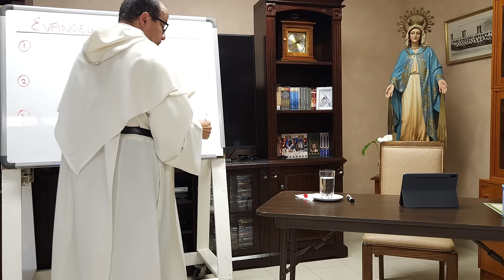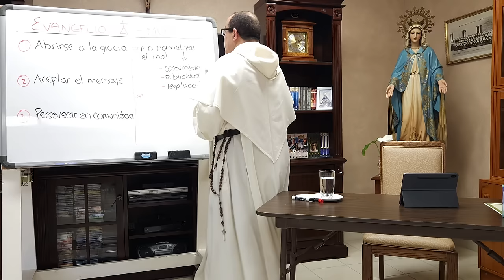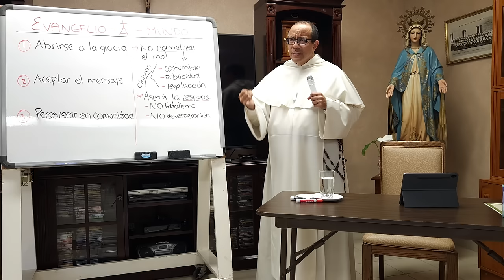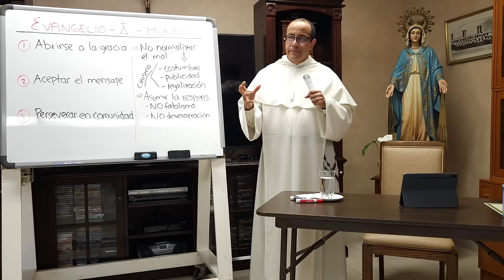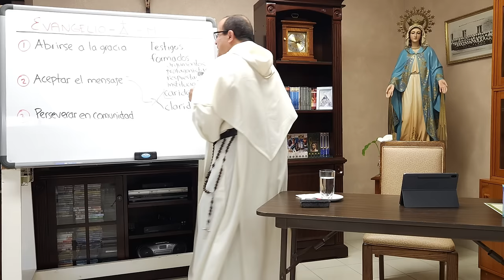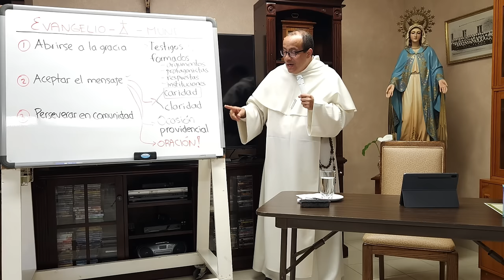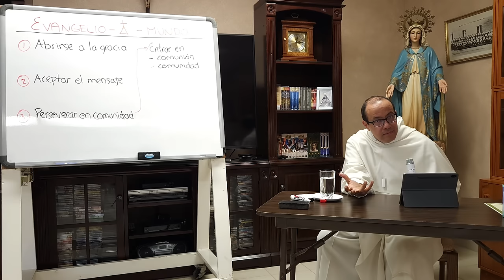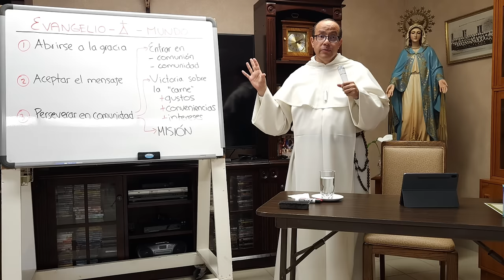La REVELACIÓN de Dios y la victoria sobre el PECADO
03 de 10 Conferencias sobre "Cristo y los Medios de Comunicación".

Para que recibamos la revelación de Dios básicamente lo que se necesita es que (1) nos abramos a la gracia; (2) recibamos de corazón el mensaje; (3) perseveremos en la comunidad creyente, esto es, la Iglesia.

El principal obstáculo para acercarse a Dios es el pecado y la necesidad de reconocer nuestra dependencia del Señor.

La apertura a la gracia de Dios requiere rechazar el mal y evitar normalizarlo en nuestras vidas.

La normalización del mal en la sociedad actual incluye ejemplos como el consumo de sustancias y la aceptación del aborto. Además, la sociedad promueve actitudes fatalistas y desesperadas, lo cual debemos superar.

La conversión implica rechazar el vicio y el egoísmo, evitando actitudes cínicas y fatalistas.

La Iglesia Católica también enfrenta desafíos internos, como aquellos que consideran que deben aceptarse sin llamado a la conversión las identidades LGBT o las decisiones relacionadas con la transición de género.

En cuanto al mensaje, es crucial que los testimonios de fe sean de personas que hayan experimentado el amor de Dios y estén bien formadas en sus argumentos.

Los testimonios deben tener caridad y claridad, y ser compartidos en ocasiones providenciales.

Perseverar en comunidad es esencial para una vida de fe plena, participando desde esta tierra en la comunión de los santos.

La obra del Evangelio se logra abriéndose a la gracia, aceptando el mensaje y perseverando en comunidad.